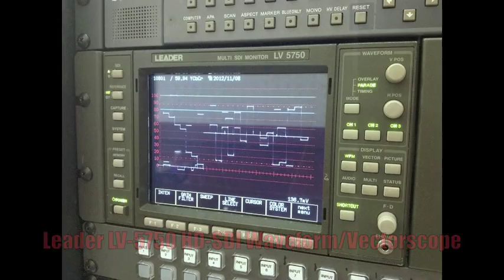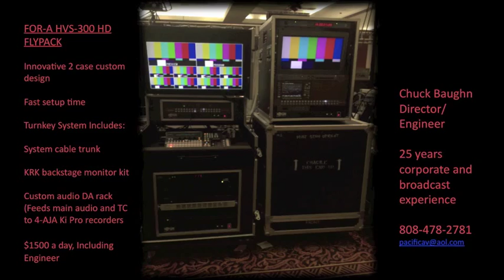Pacific Audio Video HD Flypack Rental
Aloha!
Video of my HD Flypack.  System is based in Honolulu but can ship anywhere.
Mahalo!